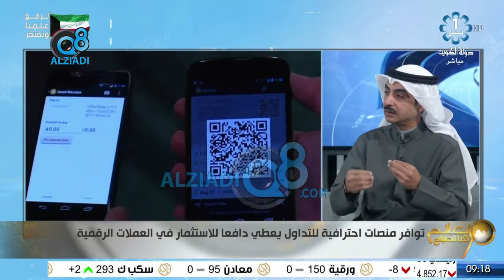لقاء خالد الطاهر في برنامج (العالم هذا الصباح) عن مستقبل العملات الرقمية